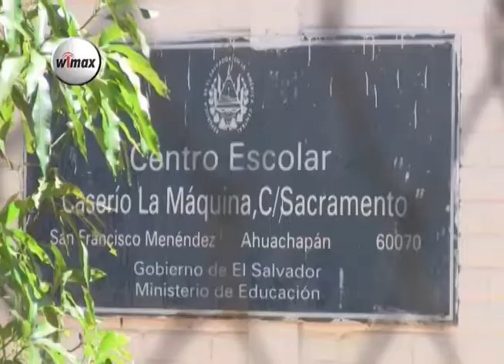Asesinan a director de Centro Escolar en San Francisco Menéndez